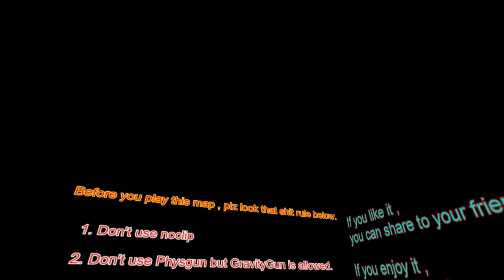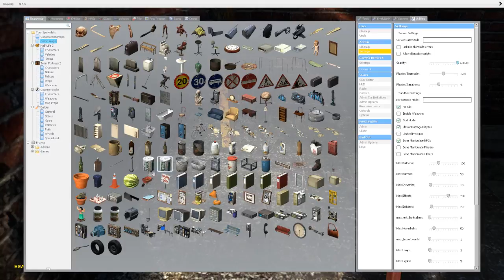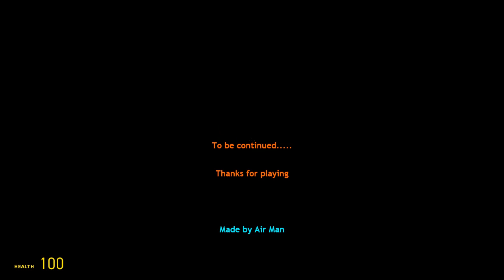Gmod Scary Moments- Escape Your Dreams!!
Who's ready to get scared?!?!